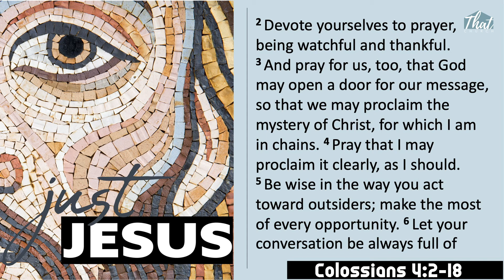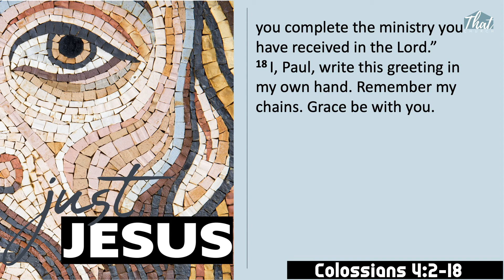JUST JESUS SERIES CONCLUSION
Today Pastor Jeremy D. Teague dives into the final verses of Paul's letter to the Colossians. Paul's final words mention those who were working with him to spread the Gospel and there is no part too small or too big to play in such an important work.